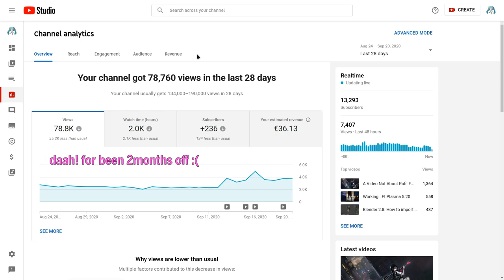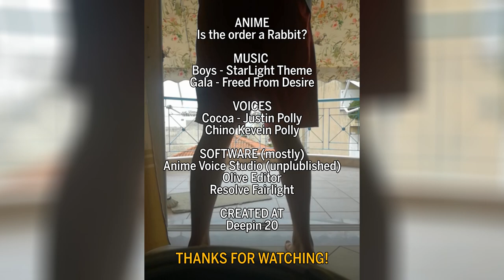YouTube now shows what videos you watched most ..from other creators!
one of the very best new things for creators on YouTube

MUSIC
Boys - StarLight Theme
Gala - Freed From Desire